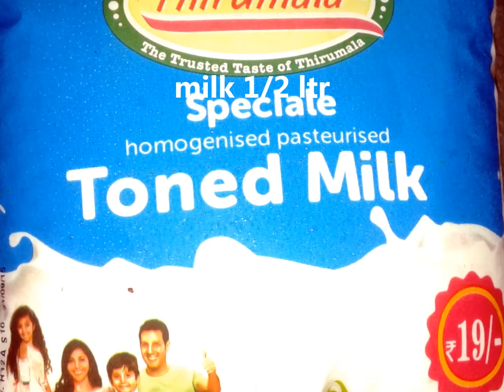how to cook mota Sooji Kesari, Semolina Kesari, Rava Kesari for party recipes (by Latha Channel)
rava kesari | semolina kesari | sooji kesari  for pooja recipes :: by Latha Channel ::
Kesari bhat (Kannada:ಕೇಸರಿ ಬಾತ್) is an Indian dessert that is popular throughout the country. It originated from the Karnataka. It is a Cuisine of Karnataka and is a popular dish during festivals such as Ugadi. The word kesari refers to the spice saffron which is used, resulting in its saffron-orange-yellow-colored tinge.[1] Though it is a sweet dish, in Karnataka, it is prepared not only as a sweet dish but also for normal breakfasts. It is also served with Uppittu or Khara Bath and both the dishes in equal quantity one plate is popularly called as the "Chow Chow Bath". In North India it is served as a sweet dish called Sheera oasasr Suji/Sooji Halwa. It is much simpler with little or no ghee, no color or Kesar, though it is not the actual traditional recipe of Karnataka. It is widely popular as Sheera in Marathi/Hindi, Rava Kesari in Telugu, Sooji Halwa in the North, Sojji and Rava Kesari in Tamil. There is a large choice of Kesari Bhath varying from place to place, depending on availability of products. It might be cooked with pineapple or banana, mango and rice. The classical ingredients used for its preparation are semolina, sugar, ghee, water and milk.

Different types of Kesari Bhath include Pineapple Kesari Bath,[2] Coconut Kesari Bhath [3] and Rice Kesari Bhath
Sweetness is one of the five basic tastes and is universally regarded as a pleasurable experience, except perhaps in excess. Foods rich in simple carbohydrates such as sugar are those most commonly associated with sweetness, although there are other natural and artificial compounds that are sweet at much lower concentrations, allowing their use as non-caloric sugar substitutes. Examples of foods that may be used as non-sugar sweet substitutes include saccharin, aspartame, acesulfame potassium, sucralose, xylitol, erythritol, and stevia. Other compounds, such as miraculin, may alter perception of sweetness itself.

The chemosensory basis for detecting sweetness, which varies between both individuals and species, has only begun to be understood since the late 20th century. One theoretical model of sweetness is the multipoint attachment theory, which involves multiple binding sites between a sweetness receptor and a sweet substance.

Studies indicate that responsiveness to sugars and sweetness has very ancient evolutionary beginnings, being manifest as chemotaxis even in motile bacteria such as E. coli.[1] Newborn human infants also demonstrate preferences for high sugar concentrations and prefer solutions that are sweeter than lactose, the sugar found in breast milk.[2][3] Sweetness appears to have the highest taste recognition threshold, being detectable at around 1 part in 200 of sucrose in solution. By comparison, bitterness appears to have the lowest detection threshold, at about 1 part in 2 million for quinine in solution.[4] In the natural settings that human primate ancestors evolved in, sweetness intensity should indicate energy density, while bitterness tends to indicate toxicity[5][6][7] The high sweetness detection threshold and low bitterness detection threshold would have predisposed our primate ancestors to seek out sweet-tasting (and energy-dense) foods and avoid bitter-tasting foods. Even amongst leaf-eating primates, there is a tendency to prefer immature leaves, which tend to be higher in protein and lower in fibre and poisons than mature leaves.[8] The 'sweet tooth' thus has an ancient evolutionary heritage, and while food processing has changed consumption patterns